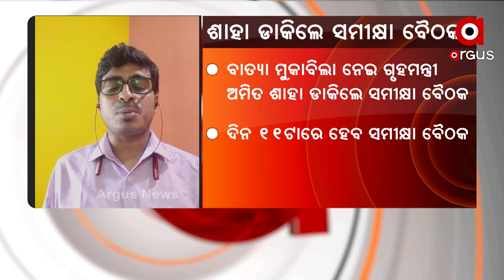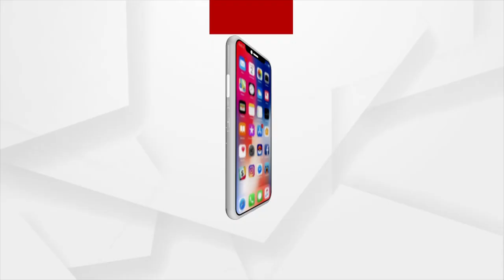ବାତ୍ୟା ମୁକାବିଲା ନେଇ ଗୃହ ମନ୍ତ୍ରୀ ଅମିତ ଶାହା ଡାକିଲେ ସମୀକ୍ଷା ବୈଠକ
ଦିନ 11ଟାରେ ସମୀକ୍ଷା ବୈଠକ କରାଯିବ । ଏଥିରେ ମୁଖ୍ୟମନ୍ତ୍ରୀ, ମୁଖ୍ୟ ଶାସନ ସଚିବ, ଏସ୍ଆରସି ଓ ଅନ୍ୟ ଅଧିକାରୀ ମାନେ ଉପସ୍ଥିତ ରହିବେ